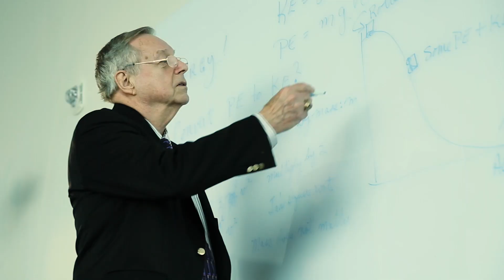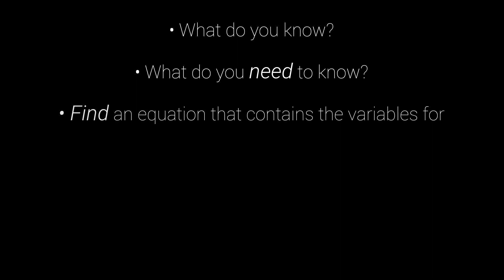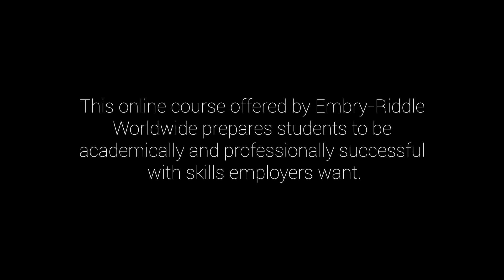PHYS 102 - Physics an Everyday Part of Life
This online course offered by Embry-Riddle Worldwide prepares students to be academically and professionally successful with skills employers want.

Tom Sieland, Ph.D.